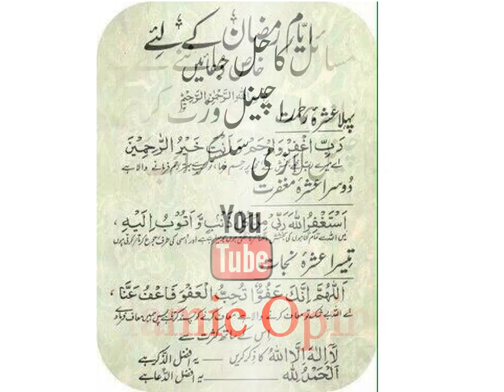AYAM E RAMZAN KAY LIYE KHAS DUAYEN